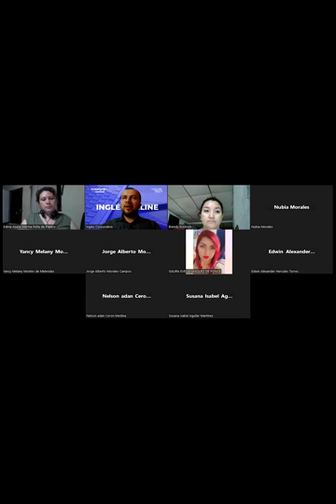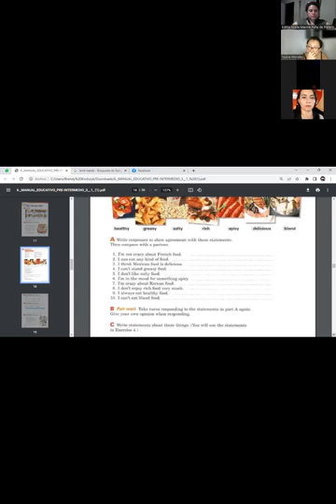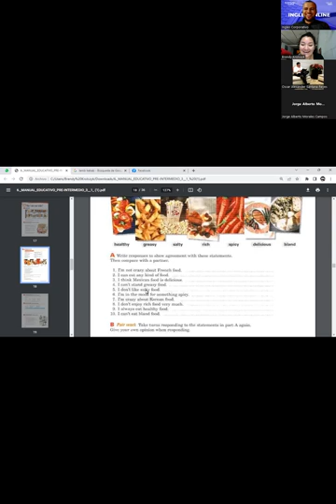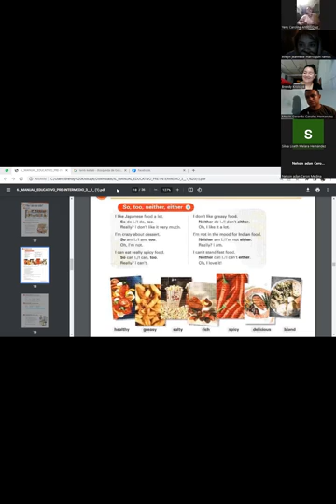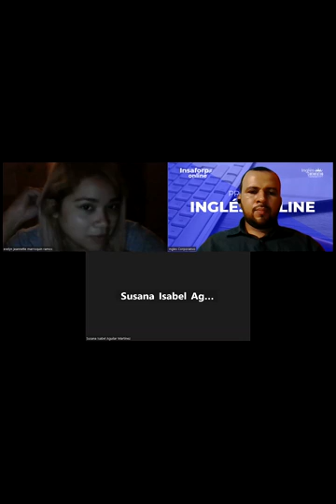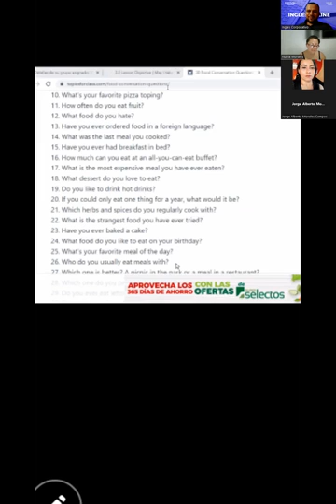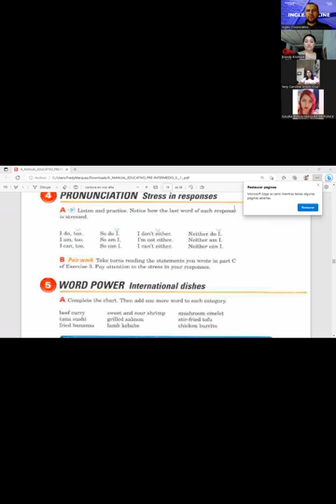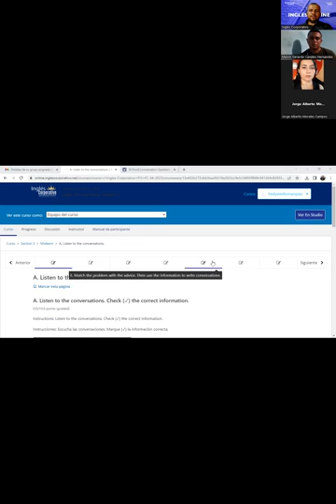SESIÓN 8-27/04/2023-PI3-02-8-9-PM-04-23-MÁRQUEZ-WHAT WOULD YOU LIKE TO EAT?